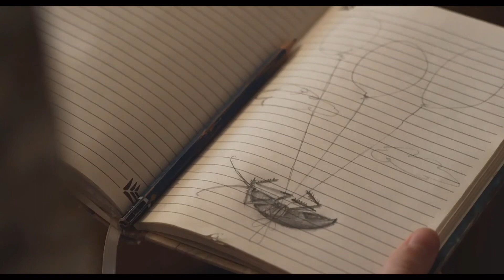이 영화와 저 음악이 어울릴까? 349 (숏텀 12)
다음에 나올 어벤져스 시리즈의 감독을 맡은 데스틴 대니얼 크리튼이 연출한 '숏텀 12'
이미 상치와 텐 링즈의 전설로 마블 팬들에게 다가간 적이 있는 감독입니다.
이 영화는 이 감독의 초기작이자 독립영화로 그가 하고싶은 이야기가 담긴 영화입니다.

문제청소년들을 위탁하는 기관 숏텀 12를 배경으로 그곳의 상담사들과 청소년들 사이의 관계를 그리고 있습니다.
주인공은 숏텀12의 상담사이지만 과거의 안 좋은 경험으로 트라우마를 간직하고 있습니다.
어느날 그녀는 그곳에서 자신과 비슷한 소녀를 만나게 됩니다.
폭력적이고 사람들과의 관계에 어색한 아이...
지금 성인이 된 주인공 또한 가끔 폭력적 성향이 나타나곤 하는데, 어릴적 상처로 인한 트라우마입니다.
그녀는 조금씩 소녀에게 다가갑니다.

이 영화는 현실에서 어른들이 아이들에게 진심으로 할수 없는것들을 보여줍니다.
참고 다가가기.
저도 아이였고 청년이었고 이제는 어른이 되었습니다.
성격상 꽤나 소심한 편이라 마음에 상처를 혼자 않고 가는 편이었습니다.
그래서 늘 외롭고 힘들고 괴로웠습니다.
나를 달랠수 있는 유일한 수단이 영화였고 그 안의 많은 사람들과 캐릴터들을 통해 해결책을 찾을수 밖에 없었습니다.
그렇게 성인이 되자 이제는 힘들어하는 아이들이 보이기 시작합니다.

그들에게 다가가는것도 쉽지 않고 기다리는것도 쉽지 않습니다.
왜냐하면 지금 우리와는 다른 마음 다른 생각 다른 언어를 가지고 있기 때문입니다.
어른은 살기위해 많이 지쳐있기 때문에 기다림에 한계가 있습니다.
그러나 힘들어하는 아이들에게는 기다림이 필요합니다.

이 영화는 가끔씩 서로를 이해할수 없다는 물음표가 들때 한번씩 꺼내어 봐도 좋을것 같습니다.

오늘의 음악은 포 넌 블론즈의 What's Up?입니다.